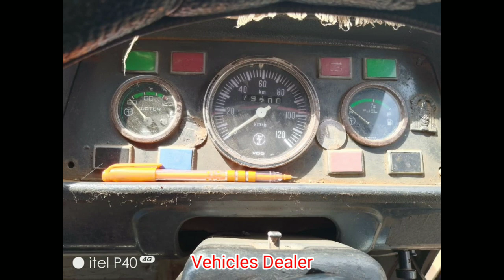Force Toofan 🔥 / ಮಾರಾಟಕ್ಕಿದೆ / ಓನರ್ ನಂಬರ್..📞 ☎️